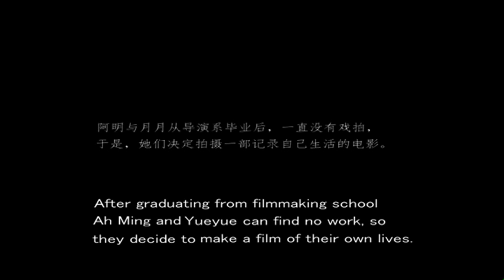FEMALE DIRECTORS Trailer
A film by Yang Mingming / An Icarus Films Release
Part of the dGenerate Collection at Icarus Films

Ah-Ming and Yueyue are two out-of-work film school grads living in Beijing who decide to turn the camera on each other and make a film about their lives.

On the surface, FEMALE DIRECTORS is the ultimate documentary for the age of oversharing. Two young women love the camera and record the minutiae of their lives: meals, nasty fights, phone calls. Soon after the camera starts rolling, they discover that both are seeing the same sugar daddy. Recriminations and profane accusations follow. Eventually, the pair, make up, break up with the man they call "short stuff" and go traveling together.

But there is much more to this film. Is it a documentary, mockumentary, or a sly piece of drama? Ah-Ming herself is a fiction-the on-screen persona of Yang Ming Ming, the film's actual director. Deliberately unpolished, FEMALE DIRECTORS highlights rather than obscures the presence of the the camera, as it is dropped on a bed, Ah-Ming and Yueyue jostle over it, or as one or the other implores her counterpart to turn it off.

While it purports to be the true story of two women filming themselves, FEMALE DIRECTORS constantly reminds us of the process that has gone into making it. It is a genre-bending, self-aware piece of experimental filmmaking that bears repeated viewing.